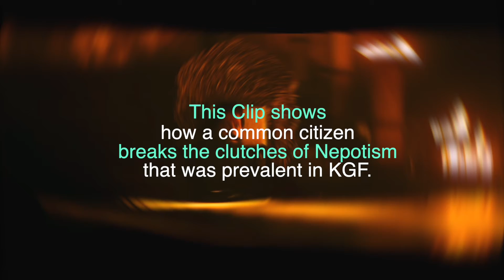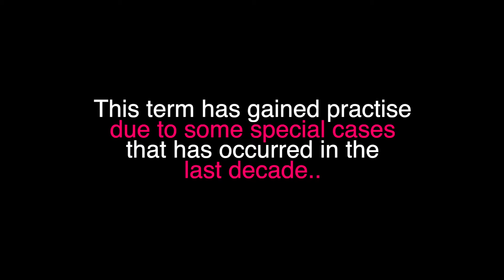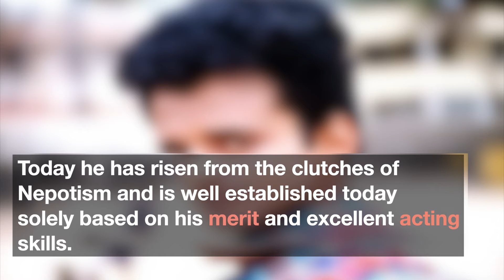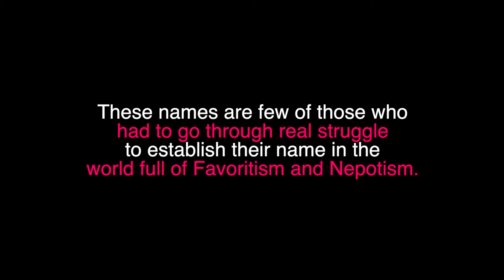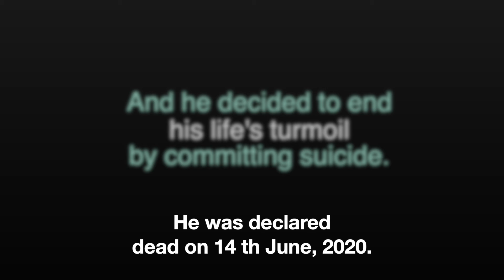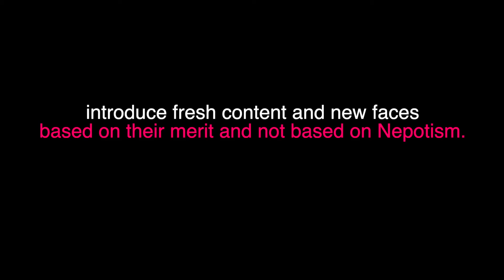Nepotism in Indian Entertainment Industry.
This video highlights the true state of Nepotism in India.In India Nepotism is widely practised in Business,Politics,Sports and Entertainment Industry.In this Video I have highlighted the Entertainment industry.
0:00  - KGF-2 Nepotism Dialogue
1:01 - Bollywood actors struggle
3:00 - Sushant Singh Rajput
4:27 -  Nepotism Star Kids
5:03 - Change in Scenario.